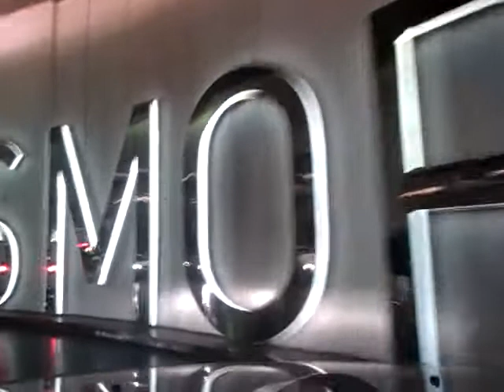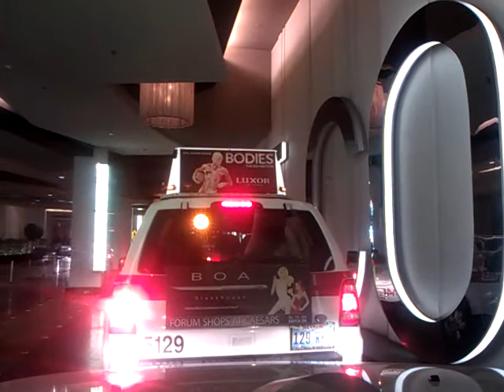Heading to the Cosmo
sorry for the shaky camera. the cab I was in has a small transmission problem so the cab vibrates, causes a racket on the camera bracket and some small blur.